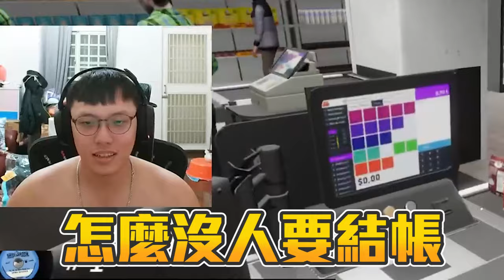請支援收銀💰 ! 條碼師冠賢上工了🔥 一堆斜咖玩到快中風丨supermarket together丨【🔫冠賢🔫 】 by winnie